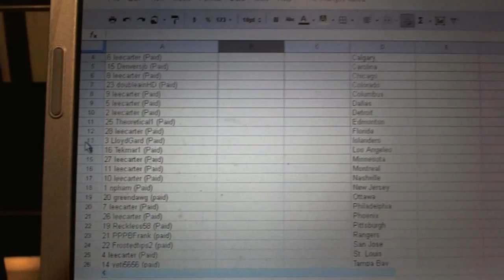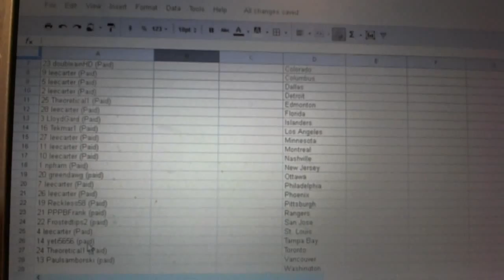C&C #633 Team Draft Order